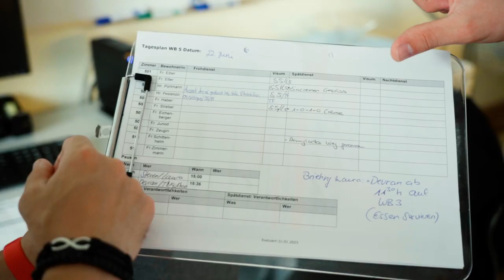Ausbildung in der Pflege als Fachmann/-frau Gesundheit EFZ - Holbeinhof | Lehrstellenvideo | Yousty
Ein Einblick in den Alltag einer Lehrstelle beim Begegnungs- und Pflegezentrum Holbeinhof in Basel BS als Fachmann/-frau Gesundheit EFZ

Als Fachmann/-frau Gesundheit EFZ bist du verantwortlich für die Pflege und das Wohlergehen deiner Mitmenschen. Diese sehr wichtige und spannende Ausbildung ist anspruchsvoll, aber du hast tolle Zukunftsperspektiven und eine tolle Lehrzeit.

Das Begegnungs- und Pflegezentrum Holbeinhof in eigenen Worten: «Lernen und Wachsen – das ist uns wichtig. Bei uns bekommst du nicht nur eine Ausbildung, sondern auch die Chance, dich fort- und weiterzubilden. Wir glauben daran, dass jeder die Möglichkeit haben sollte, sich zu entfalten und mit uns gemeinsam Großes für unsere Bewohner und Bewohnerinnen zu erreichen.»

Ihr wollt mehr über eine Ausbildung beim Begegnungs- und Pflegezentrum Holbeinhof erfahren? Hier gibt es mehr Informationen: Das Besondere an yousty.ch ist, dass du neben allen wichtigen Informationen und Tipps zu den Berufen, freien Lehrstellen und dem Bewerbungsprozess Einblicke in ein Unternehmen bekommst. Bei Yousty kannst du online schnuppern!